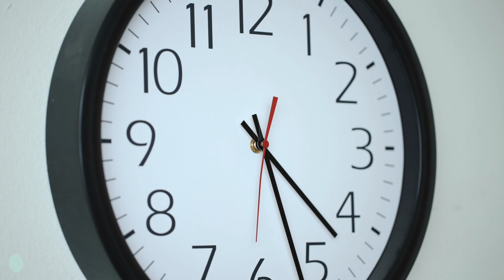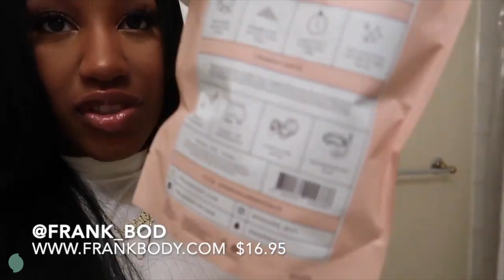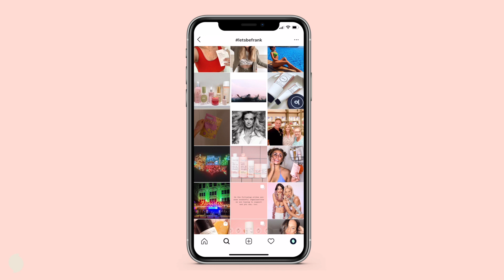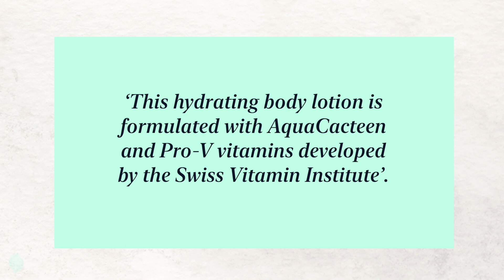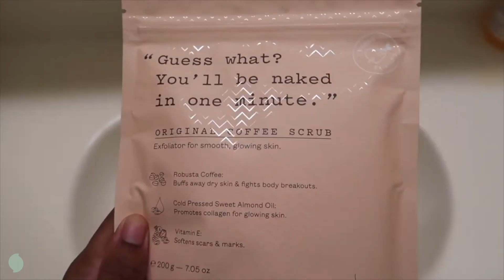How Frank Body’s Founders Turned $5,000 into a $100M Business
Who knew coffee grounds can turn $5,000 into a $100M business? ☕️

ABOUT COACH STACK
Coach Stack a start-up based in Australia. We're building an e-learning platform designed to help people and brands thrive in a new digital age. We're working on producing world-class guides and courses on topics like video marketing, UI/UX design, copywriting, coding MVP's, branding, content creation, online advertising, business acquisitions, business automation, e-commerce, digital marketing, fitness for entrepreneurs, social media strategy, sales, product strategy and more!